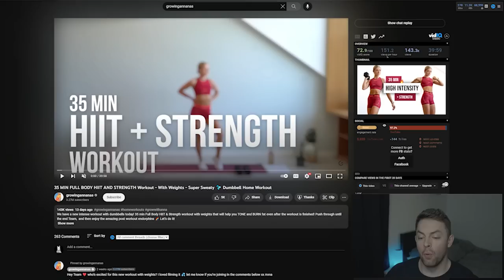Home Workouts WON'T Give You a Summer Body?! | Growingannanas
Summer is here and workouts that are promising you the summer body you've always wanted are all over the internet, but could this workout by Growingannanas be the one to help get you there?!

1. Never promote false promises or unrealistic expectations.
2. Will more often than not ask a question.
3. Are worded in a manner that although might be perceived a certain way, are still open to interpretation.

It must also be noted that although goals often vary amongst individuals, a lot of my opinions on movements are within the context of building muscle (hypertrophy) and therefore, should be considered with that in mind.

0:00 Introduction
1:04 Upper Body
6:32 Lower Body
9:52 HIIT
10:47 Conclusion
11:21 Comment Question of the Week
11:55 Outro